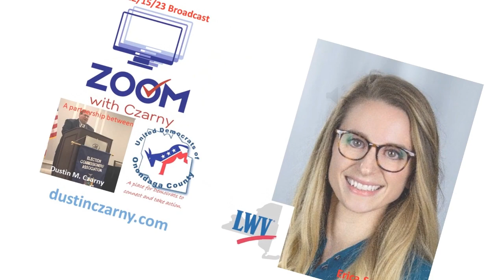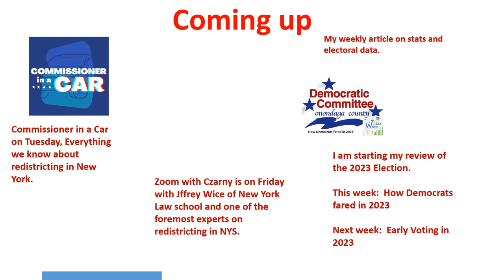Zoom with Czarny: Erica Smitka of the League Of Women Voters of NYS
This week I sit down with Erica Smitka of the League Of Women Voters of NYS.  We talk about the agency's history, bi partisan nature, and CNY connections.  We also talk about the upcoming legislative session and Democracy reforms they are advocating for.  Enjoy.